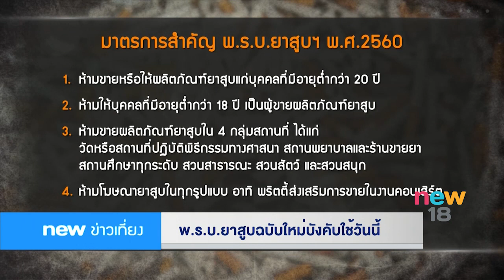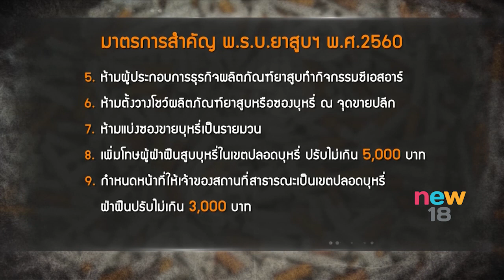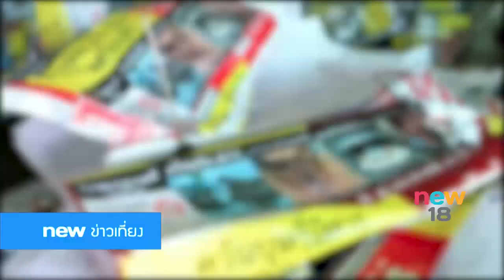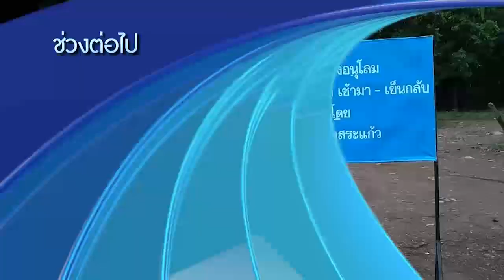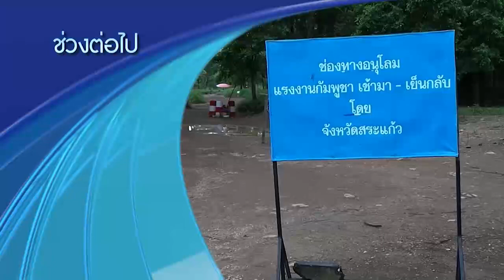นิวข่าวเที่ยง ช่วงที่ 3 | 4 ก.ค.60 | new18